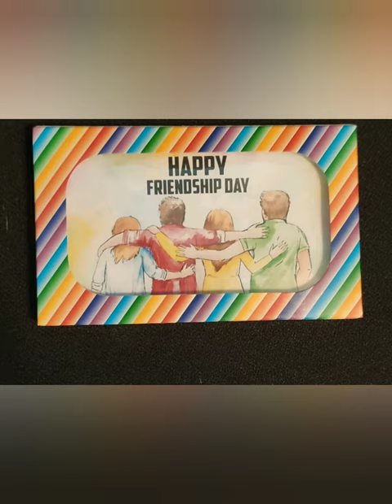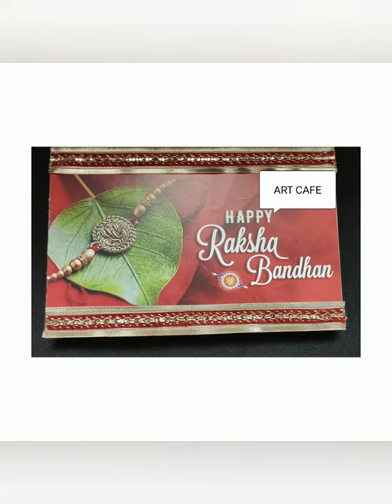items gift items by art cafe